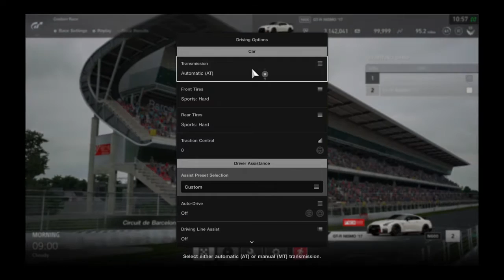Gran Turismo®SPORT_20220221..Nismo Nissan GTR gameplay and replay @ Catalunya